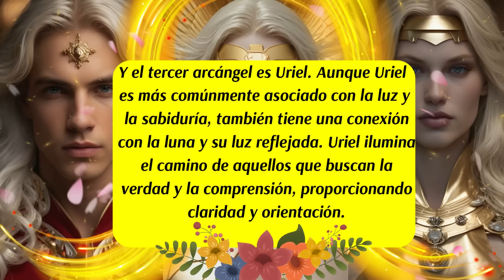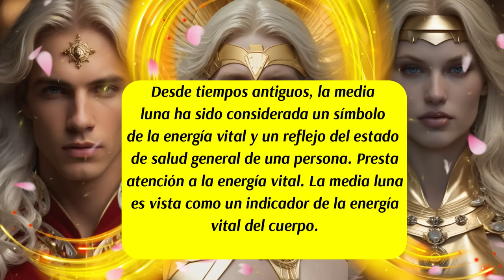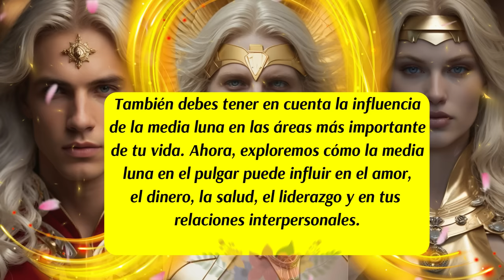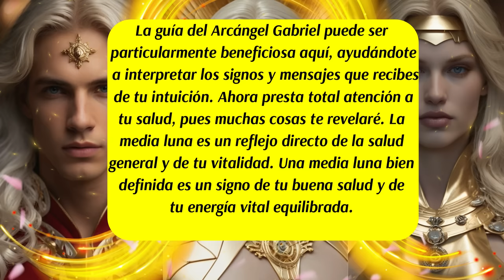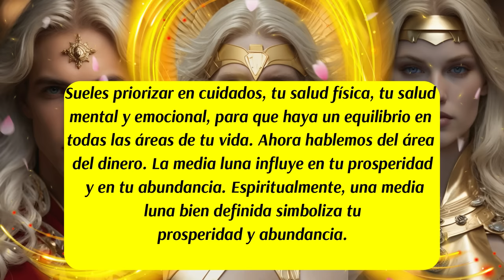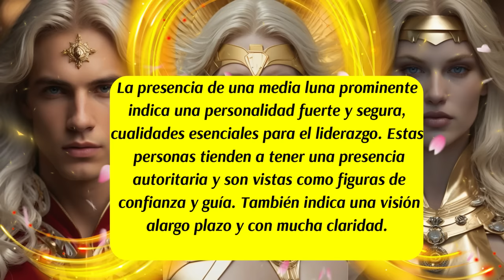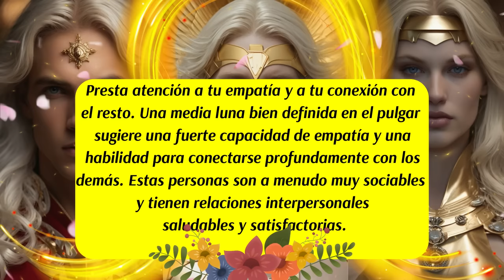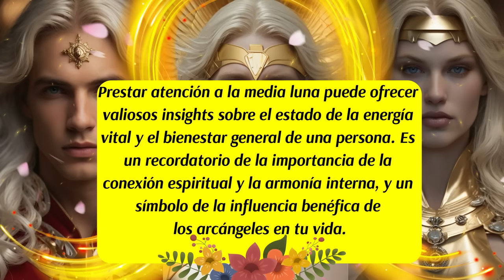💌Significado Espiritual de la MEDIA LUNA EN TU PULGAR🖐🎯Gabriel, Haniel Y Uriel están aquí para ti🚨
00:00 Inicio y presentación del Mensaje Divino de los Ángeles y de tres Arcángeles en Especial
00:11 Mensaje de los Ángeles🛑(Significado Espiritual de la Media Luna)
01:08 Conexión de los Tres Arcángeles con la Media Luna
01:27 Arcángel Gabriel y su conexión con la Media Luna 🛑(Significado Espiritual)
02:05 Arcángel Haniel y su conexión con la Media Luna🛑(Significado Espiritual)
02:37 Arcángel Uriel y su conexión con la Media Luna🛑(Significado Espiritual)
03:17 Significado Espiritual y Metafísico de la Media Luna en el Pulgar
05:28 Significado Espiritual de la Media Luna en el Amor💖
06:12 La Guía del Arcángel Gabriel
06:24 Significado Espiritual de la Media Luna en la Salud💚
07:13 Significado Espiritual de la Media Luna en el Dinero💰
08:02 Significado Espiritual de la Media Luna en el Liderazgo✨
08:55 Significado Espiritual de la Media Luna en las Relaciones Interpersonales👀
09:29 Significado Espiritual dela Media Luna en la Intuición🙌
10:04 Mensaje de los Tres Arcángeles
11:10 Despedida
ISRC: USUAN1100748
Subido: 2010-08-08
✅Link de la página
✅DERECHOS IMAGEN Y VIDEO:
¡Gracias por ser parte de Alma Vieja 369